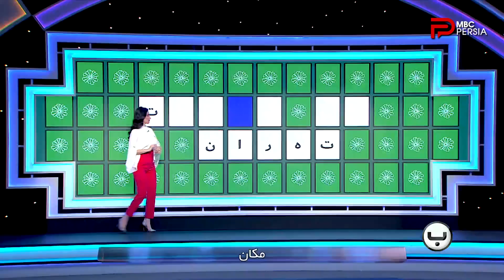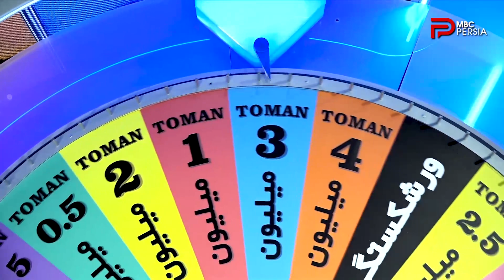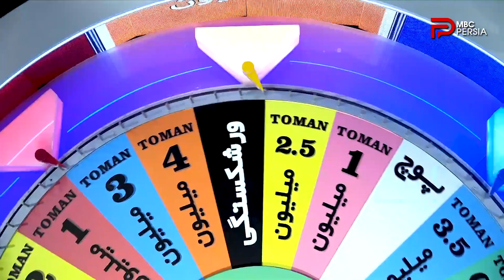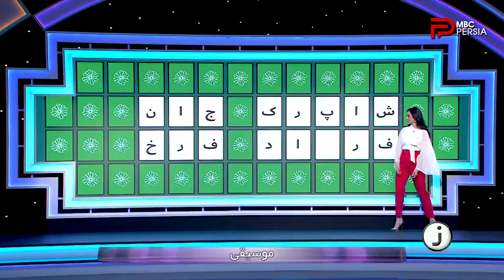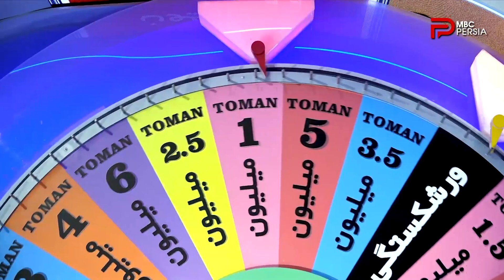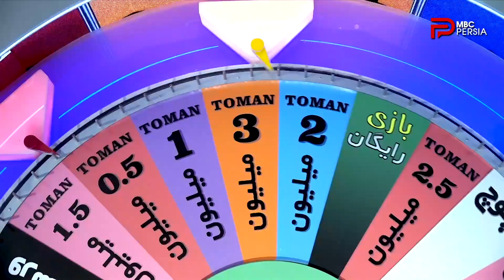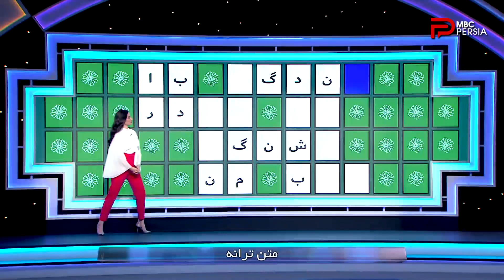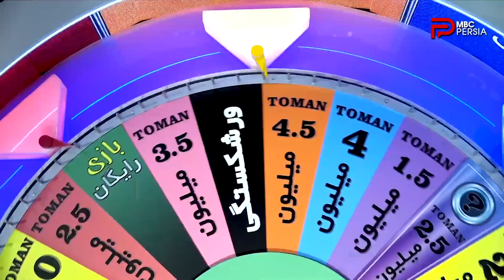مسابقه چرخ شانس | قسمت 92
قسمت 92 از مسابقه چرخ شانس با اجرای آرش استیلاف و نسیم عرب و با حضور دانیال ، سوفیا و ماریا